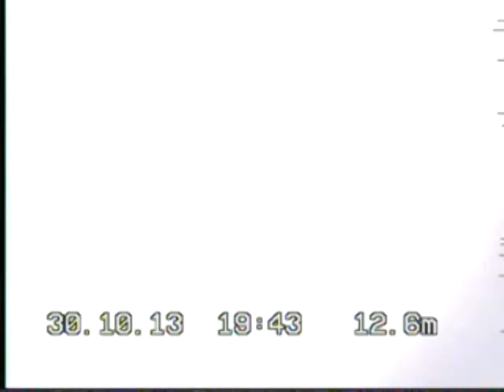Monitoring kanaluzácie - Banská Bystrica - Kpt. Jaroša